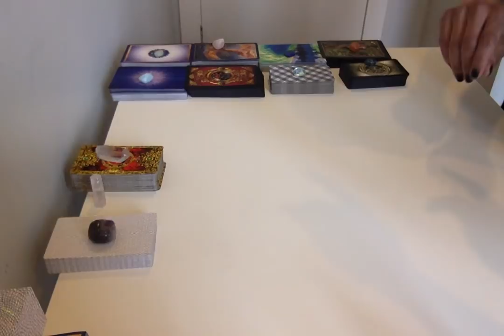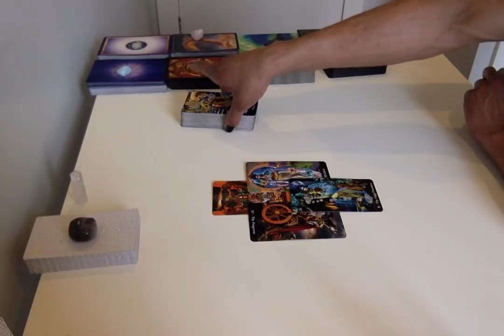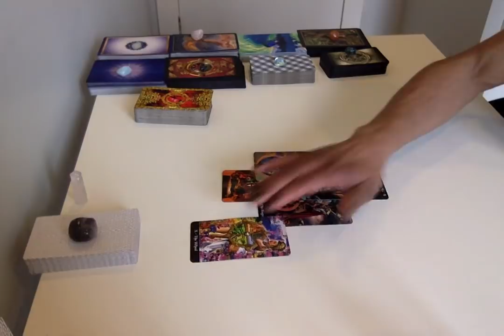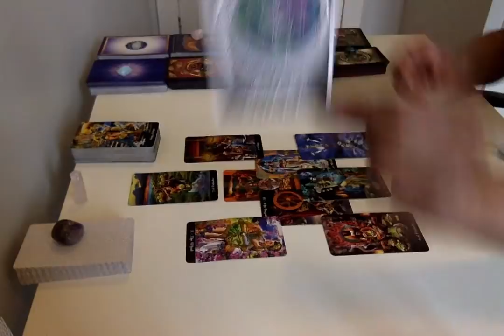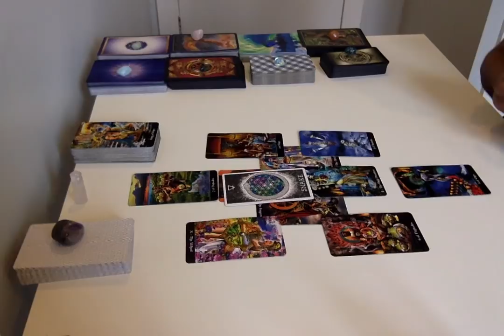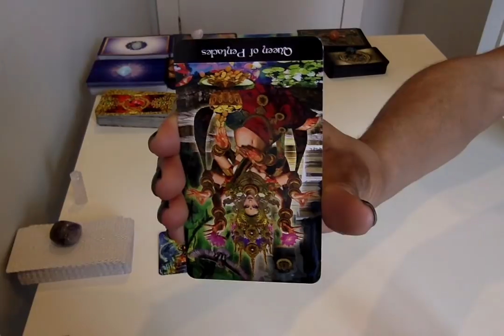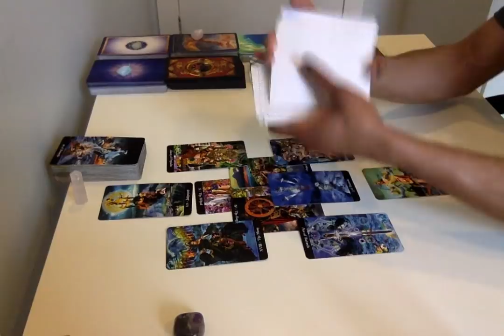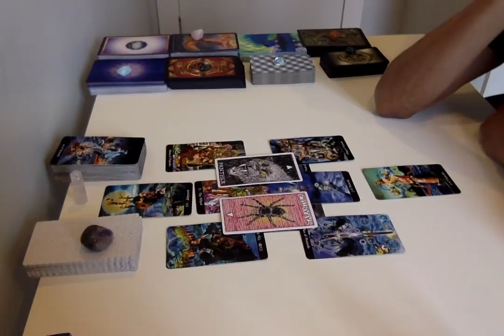* Ego Battles Abound * - TF's In Separation Weekly Conversation